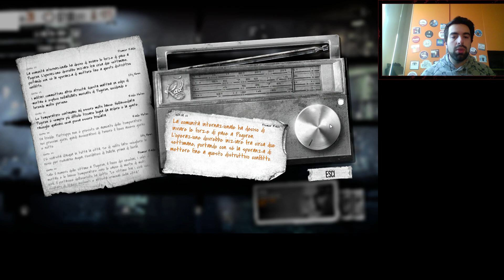TWOM #14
Fatemi sapere se questi video vi piacciono nei commenti! 😊

Ho anche un canale di twitch e di instagram!
Che aspettate, correte a seguirli!

La mia Attrezzatura per fare video:
1) PC da Gaming:
Marca: Asus
serie: ROG Strix GL503VM-ED032T
Fattore di forma: Portatile da gaming
Dimensioni schermo: 15.6 pollici
Risoluzione schermo: 1920 x 1080 pixels
Frequenza di aggiornamento schermo: 120 Hz
Processore: Intel Core i7 7th Gen (7700 HQ)
Dimensioni RAM: 16 GB
Tipologia di memoria computer: DDR4 SDRAM
Dimensioni Hard-Disk: 1 Tb
Descrizione Hard-Disk: 7200 RPM (anche se ci sono alcune versioni che lo hanno da 5400RPM, ma alla fine entrambi possono essere cambiati)
Scheda grafica: NVidia GeForce GTX 1060.

2) Cuffiette AKG in dotazione nella confezione del Samsung Note 9:

3) Lavalier:

4) Mini Faretto LED: